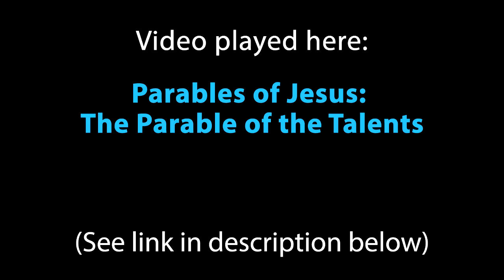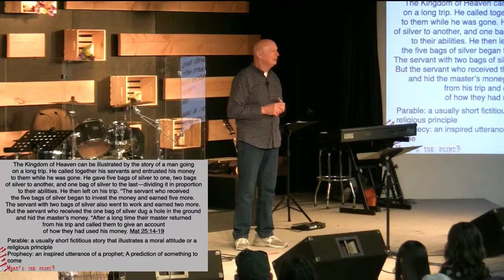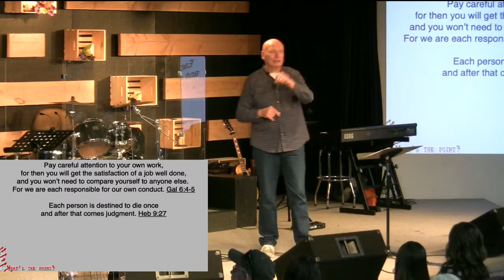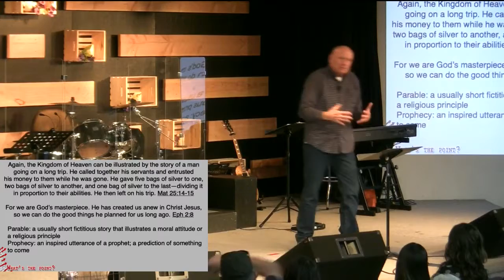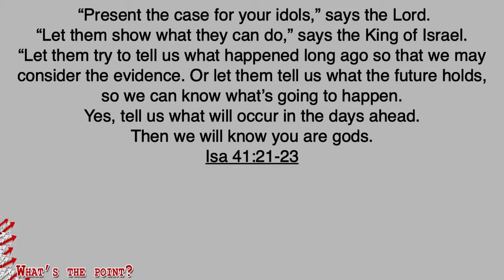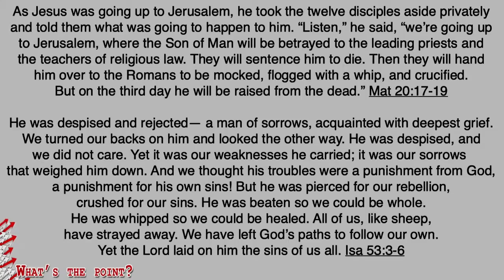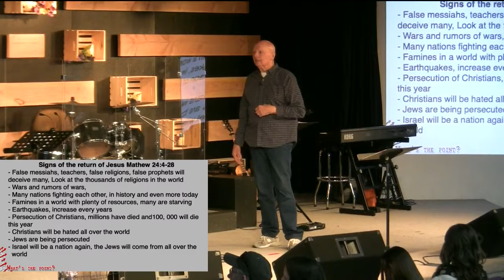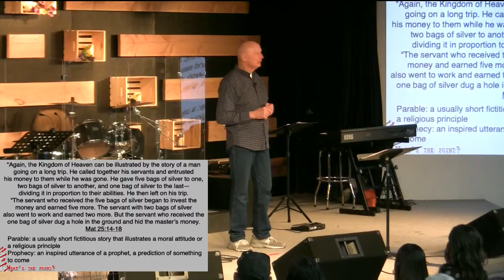What’s the Point Episode 4 Using Our Talents by Bill Corley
Week 4: What’s the Point? (Parables) | Using Our Talents
VIDEO USED IN THE SERVICE:

What’s the point? How many times have you asked that question? Join us in our series as we ask that very same question…as did the disciples of Jesus.

During His ministry, Jesus taught His disciples and the crowds many truths about the kingdom of heaven, the nation of Israel, and even the future through parables. Often confusing and always confrontational to the religious leaders of the time, it was a powerful way of drawing a parallel and making His point!

The parables are timeless – speaking truth into our lives as much today as they did during the time of Christ.
We hope this series will deepen your understanding of the teachings of Christ and how they apply to your life.
The series will finish with the celebration of Easter and an invitation to a whole new adventure!

To dig a little deeper into these topics, please download our free daily study guide on our or app: Apple iTunes Google Play

View these services with live streaming on Saturdays at 5:30 PM or Sundays at 10:30 AM on our app.